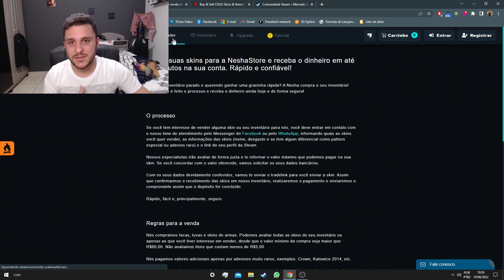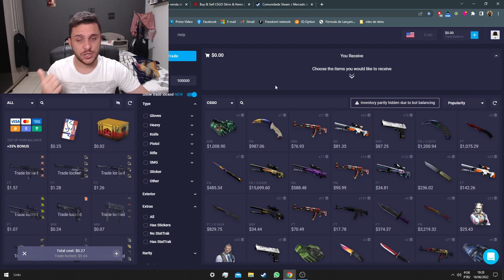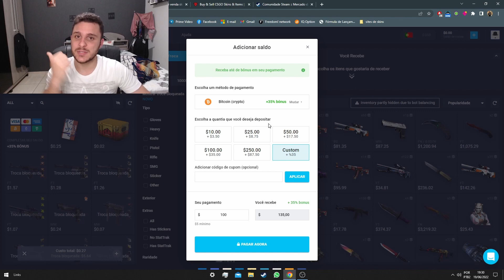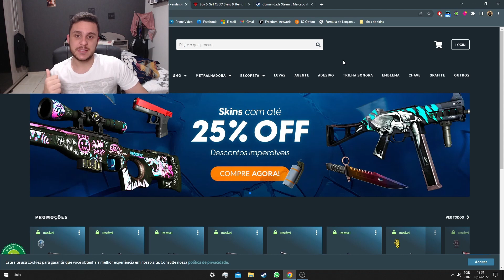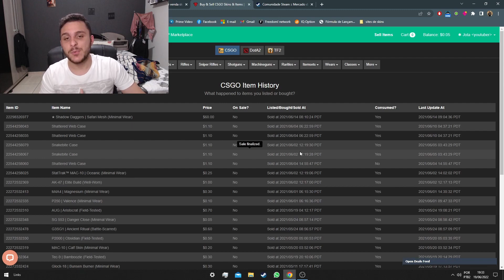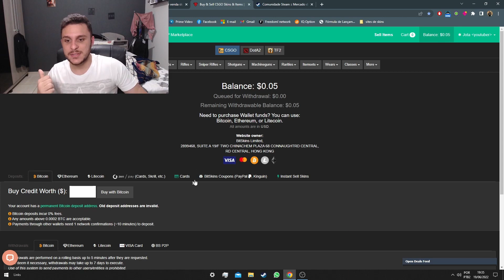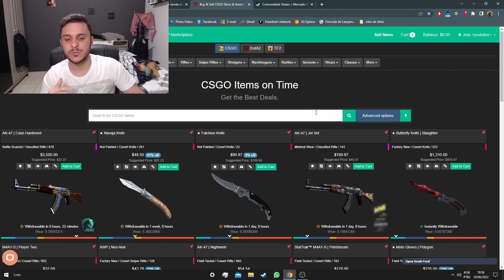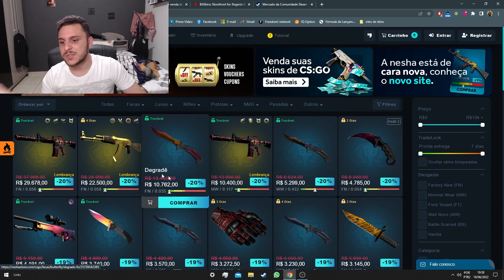OS MEHORES SITES PARA COMPRAR SKINS DE CSGO (2022)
EAE GALERA MONSTRA ?!!